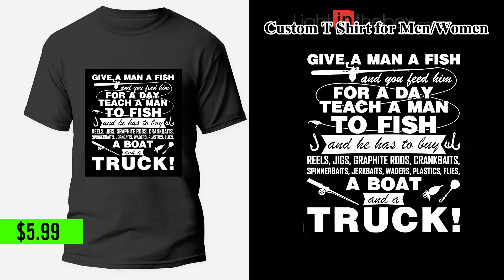Custom T Shirt for Men/Women-HT-D3-ZLS-H-20230628-Custom web-Tutorial-12s